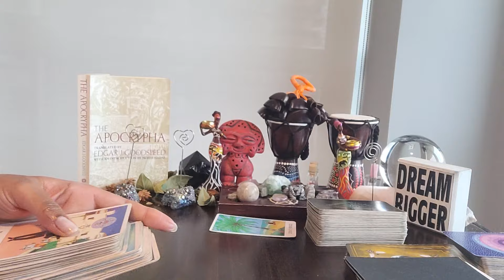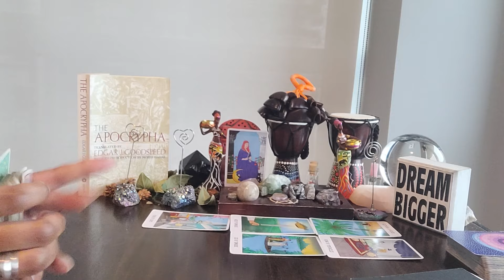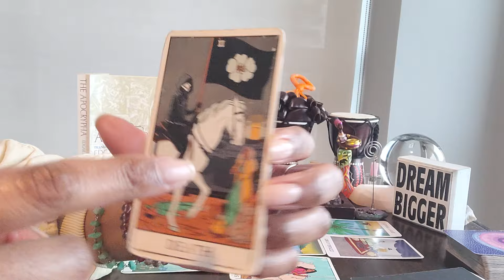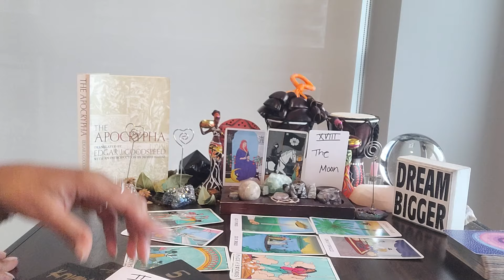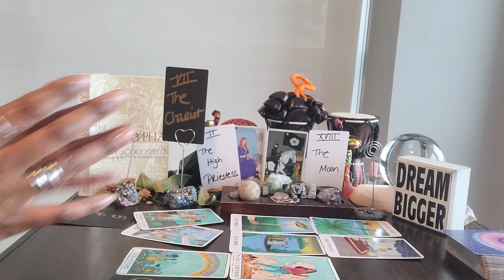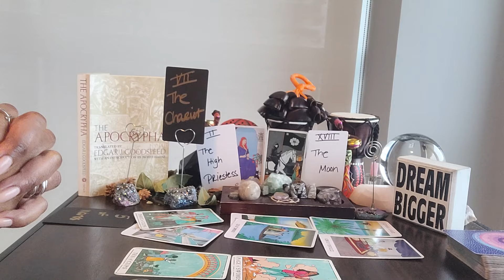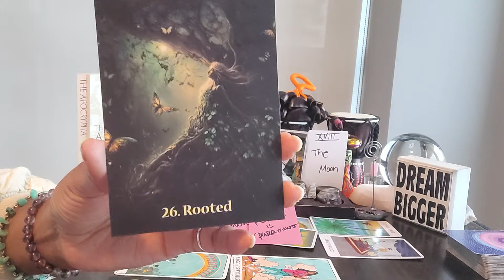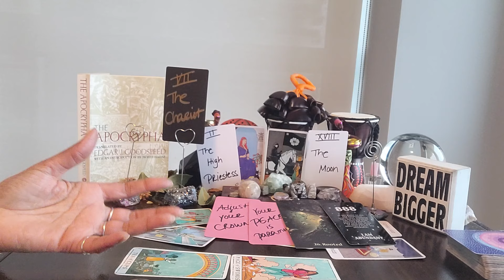Gemini: #888 - Here's what could be delaying the release of your wealth.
⭐️ Table Read:  THE APOCRYPHA by Edgar J Goodspeed